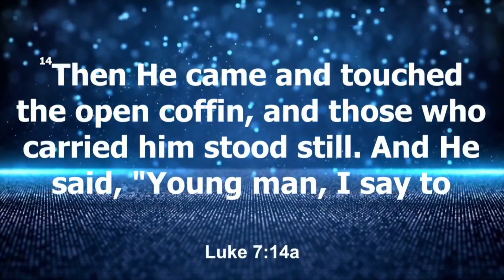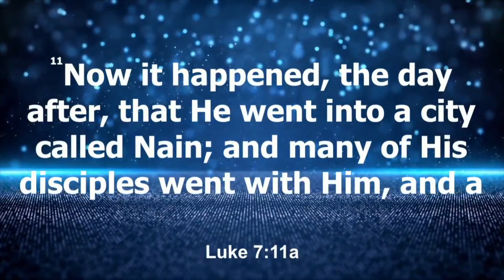"He Turned It! " - Pastor Derick Faison